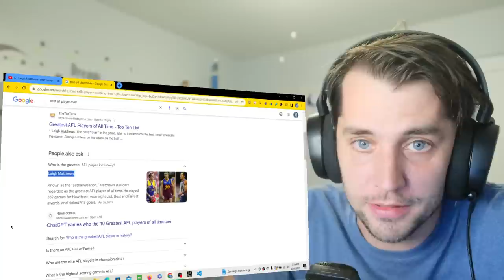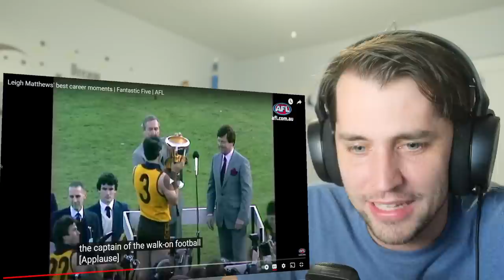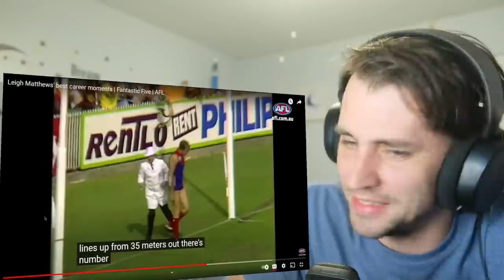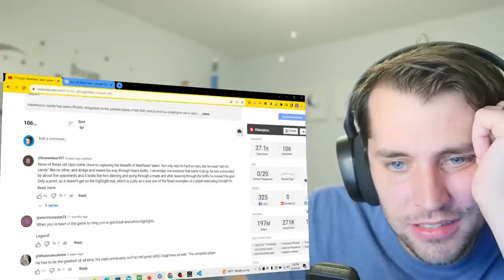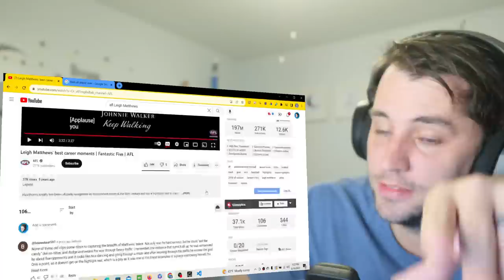American reacts to Leigh Matthews, the Greatest AFL Player of All Time